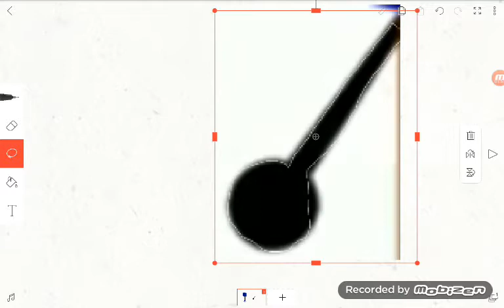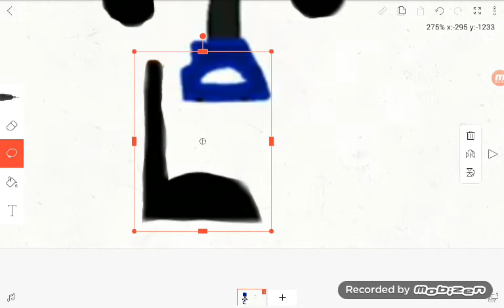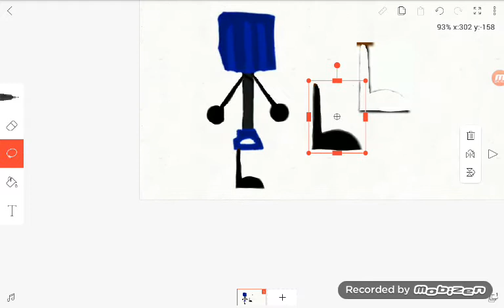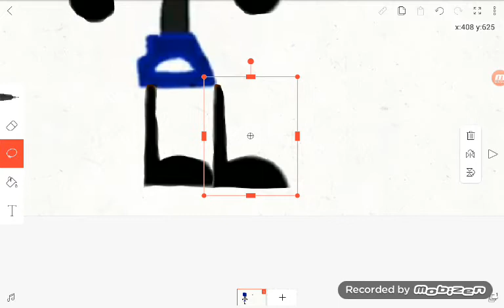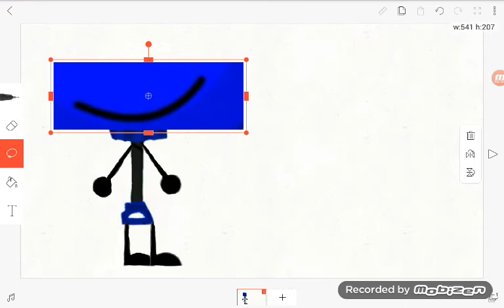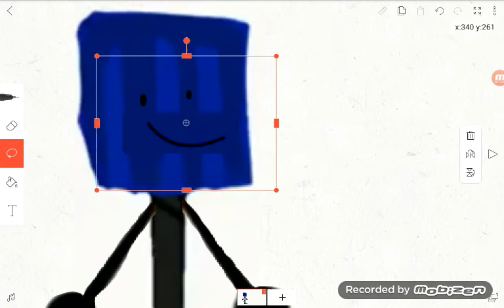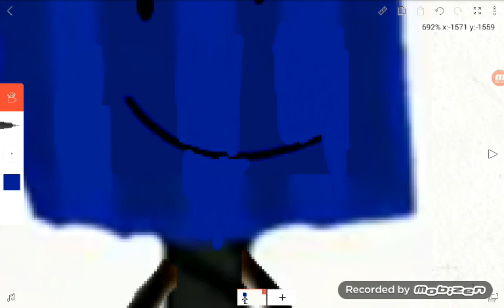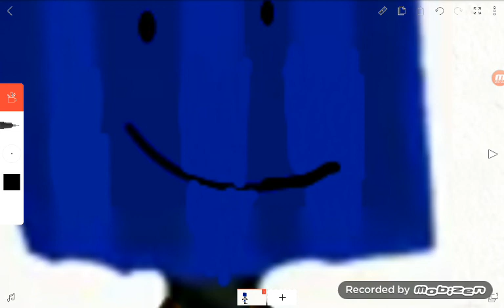BFLH Characters As BFDl Style 1 : Shovel